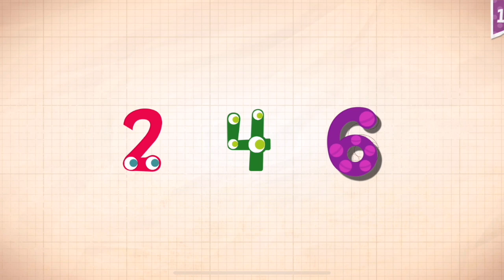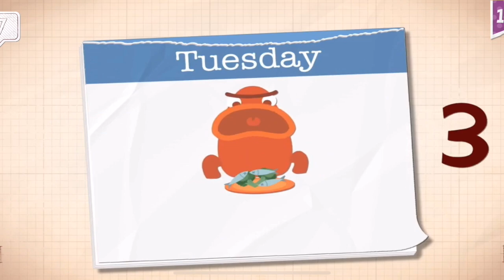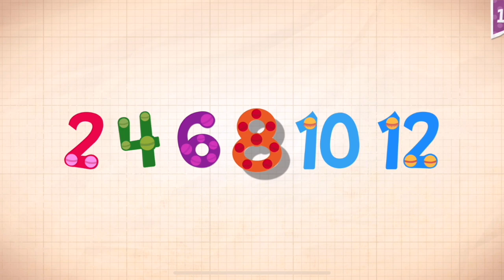Endless Numbers Learn To Count 1 to 10 Best App For Kids Count 1 to 50